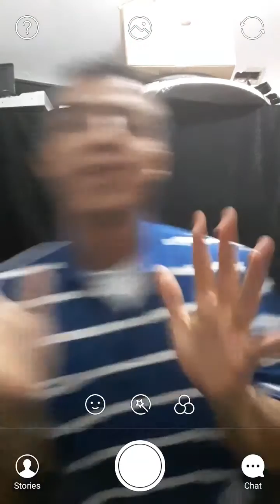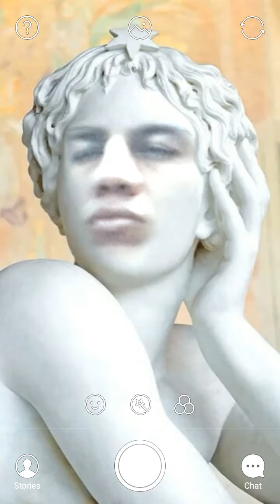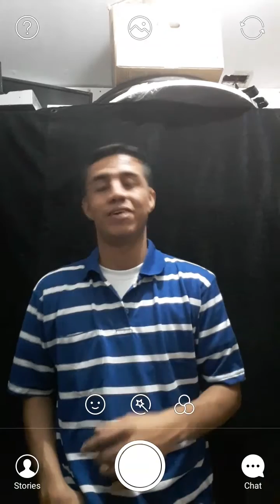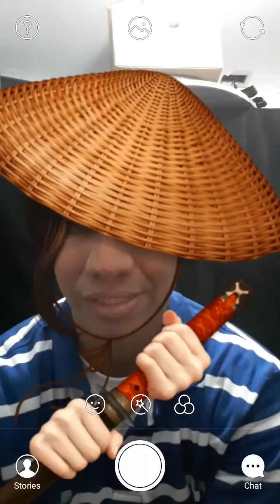14 de Feb